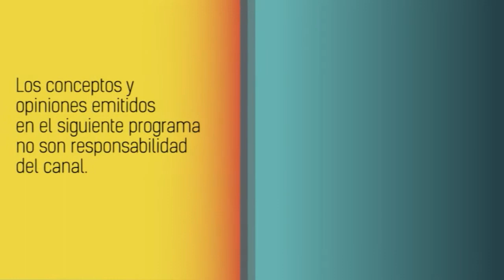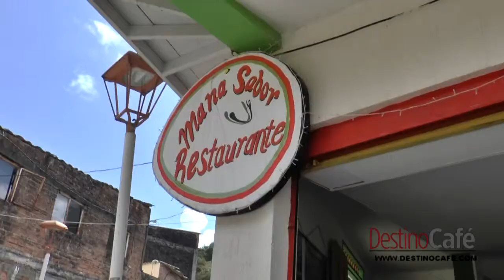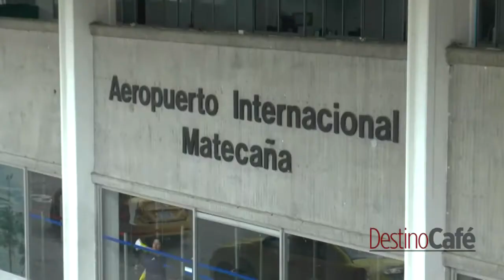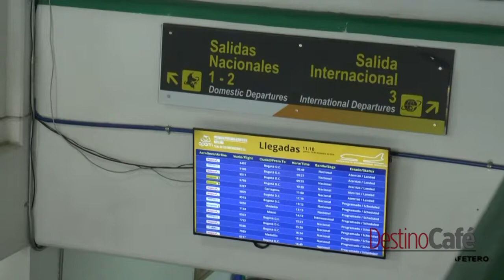DESTINO CAFÉ DICIEMBRE 22